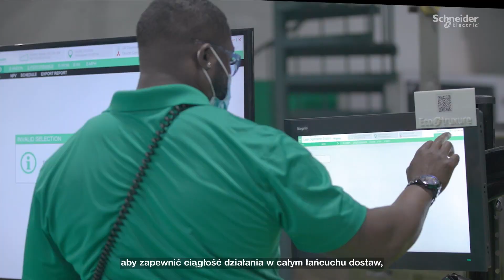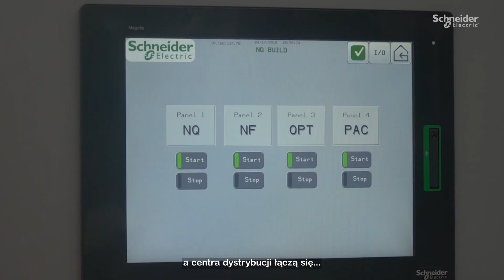Przemysł przyszłości w fabrykach i centrach dystrybucji | Schneider Electric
Zobacz, w jaki sposób zastosowanie platformy EcoStruxure w inteligentnych fabrykach i centrach dystrybucji Schneider Electric pomaga nam w spełnieniu zobowiązania dotyczącego osiągnięcia zeroemisyjnego łańcucha dostaw do 2030 r.